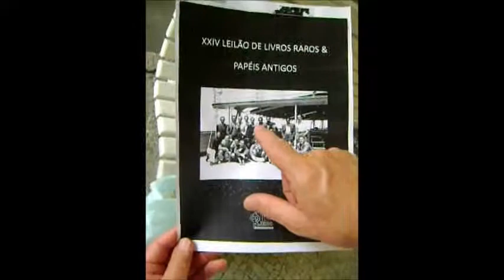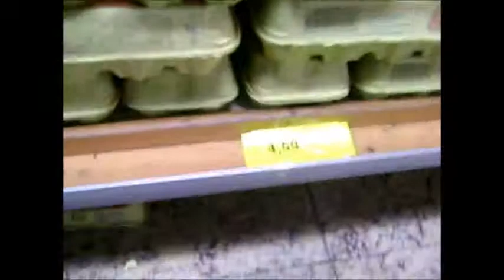Leônidas da Silva com o Gordo e o Magro em 1934